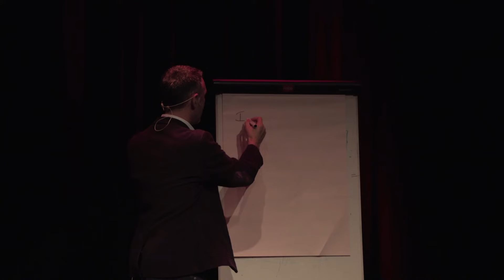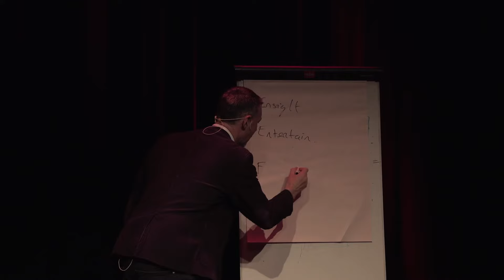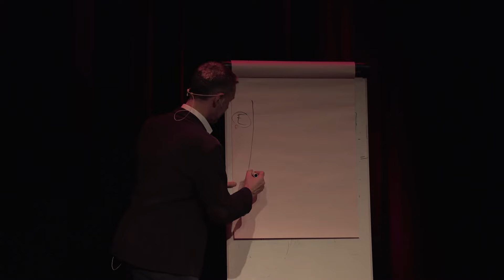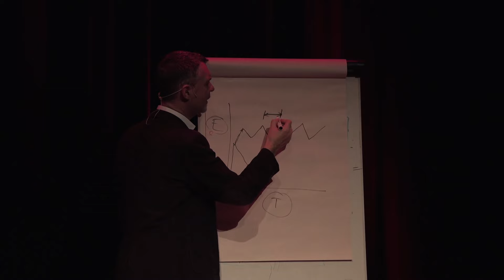How to engage an audience | Padraig Hyland | TEDxTallaght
Padraig Hyland is an audience engagement specialist and works with people to help them engage and excite audiences around their ideas. He has worked with TEDx Tallaght as a speaker coach for a number of years and his passion is helping people find their authentic voice. His company The Core Story has developed a unique process to enable business to communicate with an audience. As well an extensive international business career he has also worked a professional Stand-up Comedian. Padraig Hyland is an audience engagement specialist and works with people to help them engage and excite audiences around their ideas. He has worked with TEDx Tallaght as a speaker coach for a number of years and his passion is helping people find their authentic voice. His company The Core Story has developed a unique process to enable business to communicate with an audience. As well an extensive international business career he has also worked a professional Stand-up Comedian. This talk was given at a TEDx event using the TED conference format but independently organized by a local community.